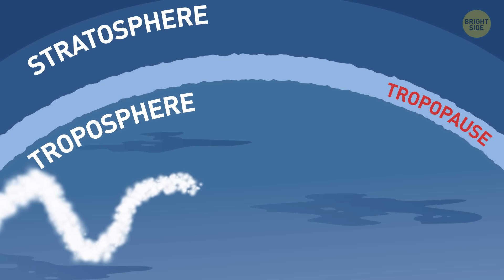Why Planes Don't Fly Over the Pacific Ocean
Why do airlines avoid the Pacific Ocean? You might think it was a safety issue. The Pacific is the largest and deepest of the world’s oceans. If a plane encounters a problem over a seemingly endless and bottomless pond of water, the pilots are going to have a rough time finding a safe spot to set her down.

Guessing that it is a safety precaution wouldn't be entirely wrong. When planning a route, many pilots prefer to maximize the number of airports along their path. Emergencies are incredibly rare relative to how many planes take to the skies every day. That said, it isn’t the main reason airlines tend to avoid making a straight shot east to west...

TIMESTAMPS:
It's all about three-dimensional spaces? 1:08
A little experiment 🌍 2:54
But how do people get to Australia? 5:08
Turbulence over water 6:01
Flying with a jet stream VS. flying into it 6:27
What clear-air turbulence is 7:46

SUMMARY:
- When planning a route, many pilots prefer to maximize the number of airports along their path.
- Excluding special circumstances such as passing through the jet streams or other meteorological concerns, the fastest route is almost always the one closest to a straight line.
- On a 2D map, making a giant rainbow to avoid the Pacific Ocean looks like a much longer route. But since the Earth is a sphere, a straight line is going to look very different in three-dimensional spaces.
- The combination of the two factors, the curvature of the Earth and its extra equatorial width, mean that curving toward the poles is a shorter distance than flying (what seems like on a map) “straight” across!
- Another reason planes will sometimes brave an oceanic voyage is to take advantage of the smoother ride. Even in clear weather, there’s much less turbulence over water than over land.
- The other primary consideration for determining flight paths are air currents, namely the jet streams. These high-altitude air currents exist near the top of the troposphere.
- There are 4 main jet streams, 2 in each hemisphere, and thanks to the Earth’s rotation, they mostly flow west to east.
- Flying with a jet stream can shave several hours off of a trip, but flying into it can slow the plane down considerably.
- It’s also worth noting the risks associated with jet streams. The biggest hazard is a kind of turbulence known as clear-air turbulence, which occurs along the edges of the streams.
- The jet stream mostly affects things tens of thousands of feet in the air, and the curvature of the Earth doesn’t really matter unless you’re traveling hundreds of miles per hour over vast distances.